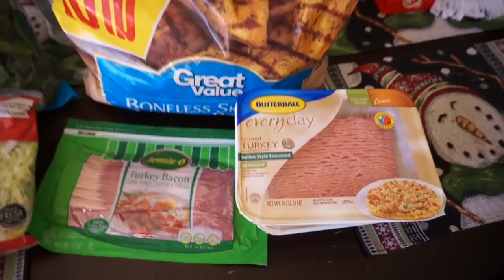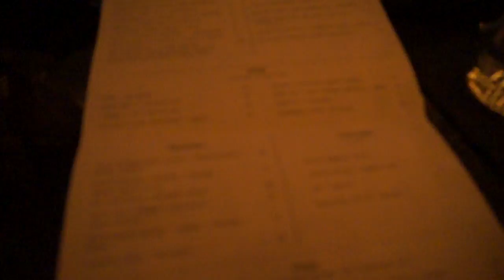Grocery Haul | Final Challenge Update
It's a new year and that means it's time to make some changes. In today's video I'm going to talk about how my 8 week challenge went, give you a physique update, show you my arm and ab routine, and finally a quick grocery haul. Enjoy!:)

Arm and Ab Workout:

Barbell Curls 6 x 12
Dumbbell Curl 3 x 15
Dumbbell Half Curls 3 x 10 each arm
Rope Push Downs 6 x 12
Dips 2 sets to failure
Incline Sit Ups 3 x 15
Rope Crunches 3 x 20
Leg Raises 3 x 15-20
Stair Stepper incline of 7-10 for 10 minutes